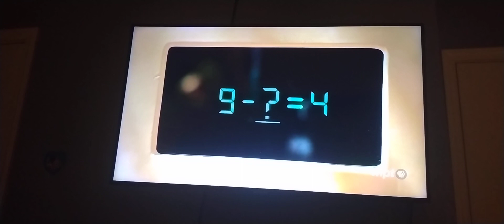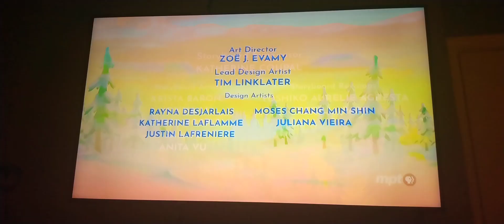September 17, 2023